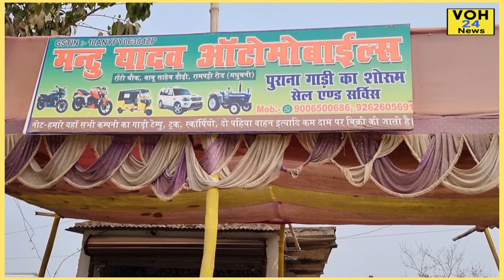यहाँ मिलता है 30 हज़ार में Bike और 80 हज़ार में टेम्पू.. सभी कंपनी का बाइक उपलब्ध है.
मंटू ऑटोमोबाइल्स - रांटी चौक से पूरब, मधुबनी.